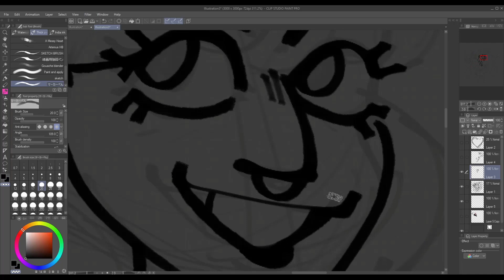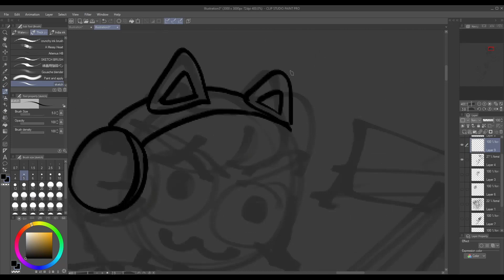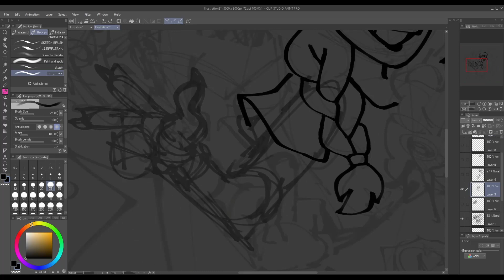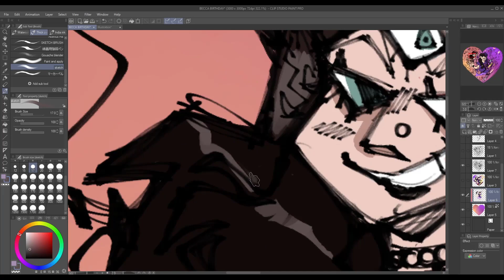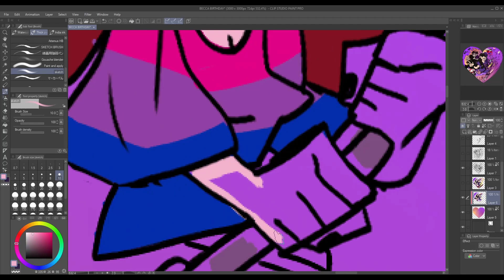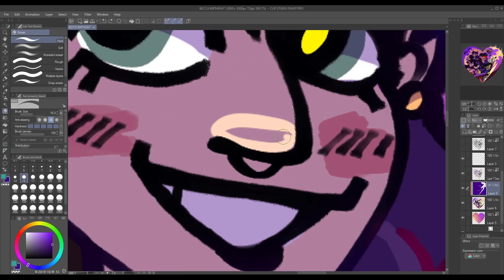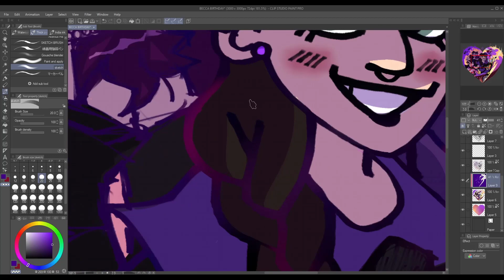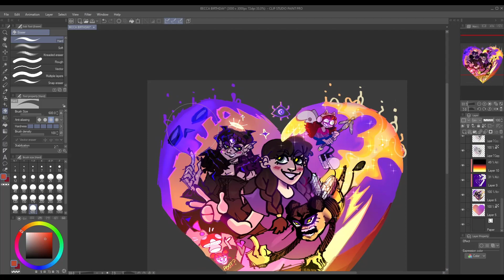BECCA'S BIRTHDAY ( SPEEDPAINT )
It's a little late but one of my best friends in the world just had a birthday on the 18th! I love you SO SO SO MUCH Becca! Happy birthday, queen!

PORTALS MEGAMIX
PORTALS DELUXE MEGAMIX

Both by Ender !!